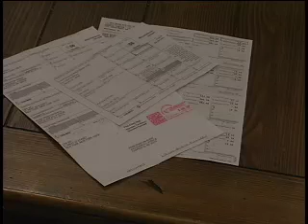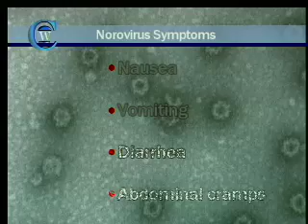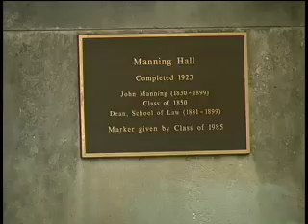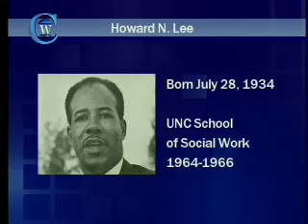Students Help With Free Tax Clinics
A handful of volunteers from UNC-CH are helping community members file simple tax returns.

Also in this segment:

- Study Finds Women are Germier Than Men
- Inside the Norovirus Epidemic
- Profiling UNC-CH's First Black Law Graduate
- Former State Sen. Lee Still Working for Community

This segment is from the February 28, 2007, broadcast of Carolina Week.